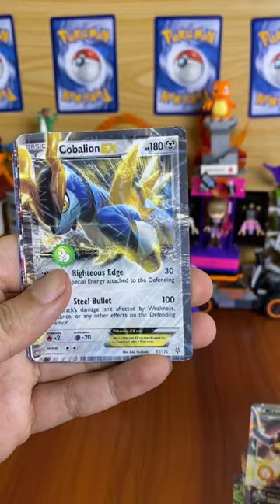Beli Kartu Pokemon di warung dapet GODPACK? 😂😂😂